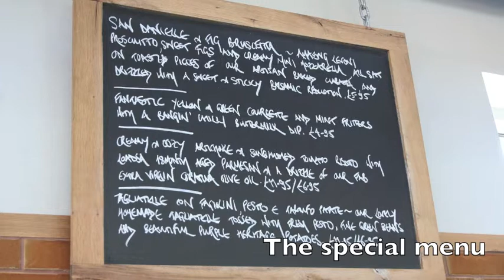Happy Birthday KMY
Celebrating Kamariah's 71st birthday at Jamie's Italian in London.